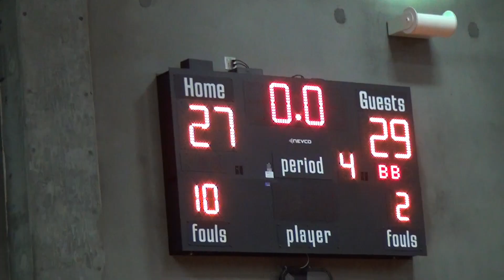Diablo 2 VS BMU game 2